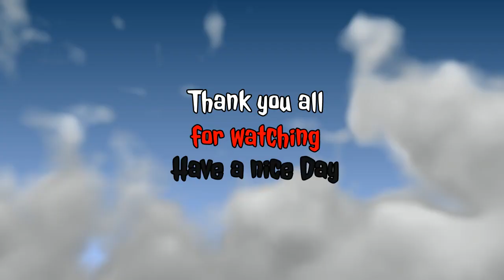Wwe 2k23 Universal championship Royal Rumble 8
Cpu vs cpu championship royal rumble